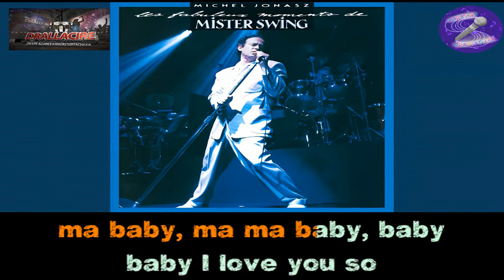Karaoké Michel Jonasz - La chanson du compositeur (Dévoc+Bv)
une demande de @ericnormand5168

NOUVEAU RAPPEL ! UN SEUL FORMULAIRE ET UNE SEULE DEMANDE A LA FOIS !!!
MERCI DE VOTRE COMPREHENSION, JE NE SUIS PAS UNE USINE A KARAOKE J'AI UNE VIE AUSSI